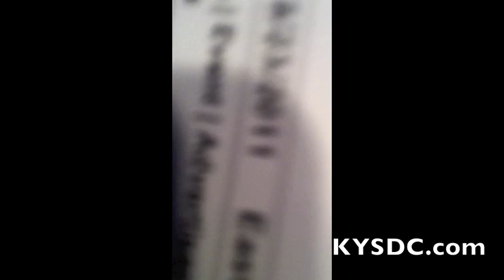Earthquake Hits Us At Radio One!!!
Produced by Pharoh Martin For Radio One